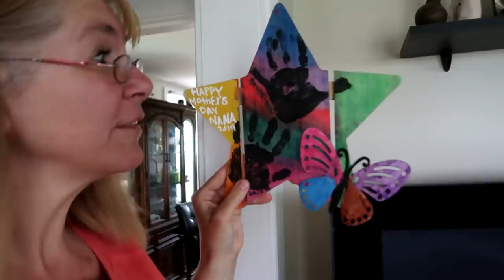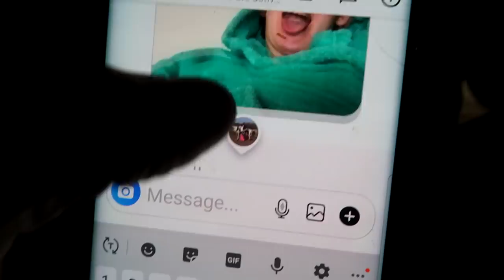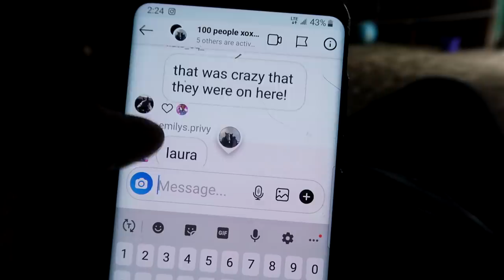SURPRISE HORSE NEWS! Day 133 (05/13/19)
SURPRISE NEW HORSEY NEWS THAT IS GOING TO CHANGE OUR LIVES!

DaybyDayVlogs
110 North Front Street - A3,
Suite #213
Belleville, Ontario, K8P 0A6
Canada